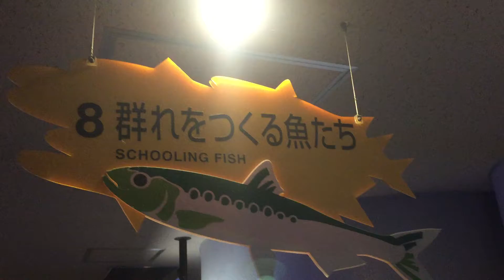Shinagawa Aquarium しながわ水族館 東京湾に棲む生物たち